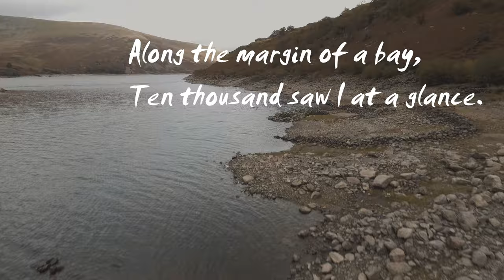The Lakes from The Air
Flying around The English Lake District, all shot in full 4k using the DJI Mavic Pro and the Phantom 4.